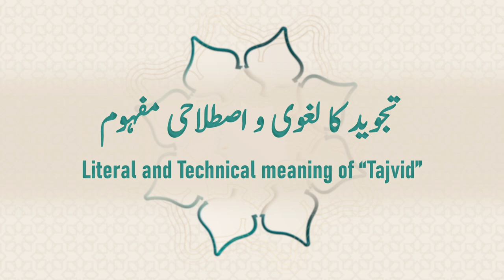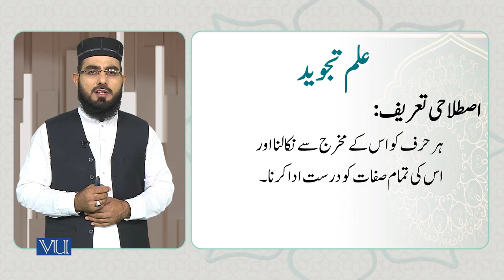Literal and Technical Meaning of “Tajveed” | Arabic Through Quranic Text | ISL1151_Topic001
Topic001: Literal and Technical meaning of “Tajveed”,
تجوید کا لغوی و اصطلاحی مفہوم
By Dr. Ali Imran